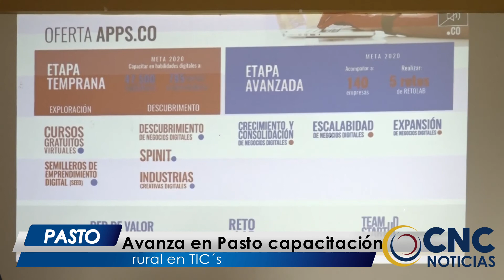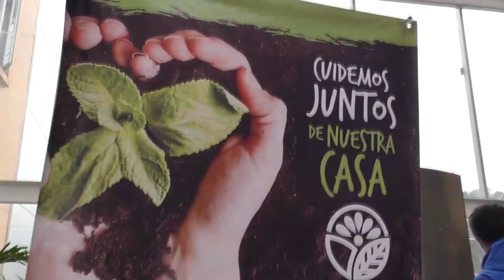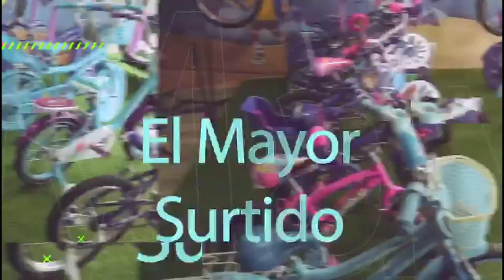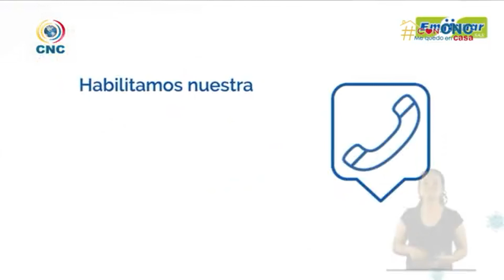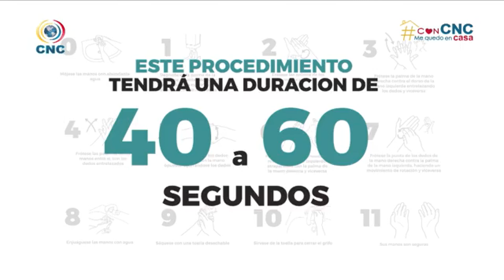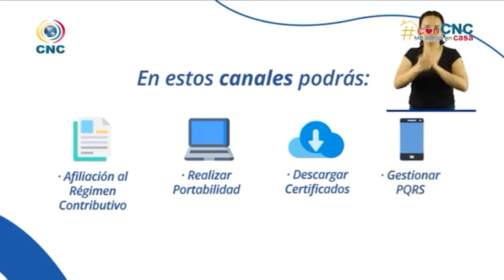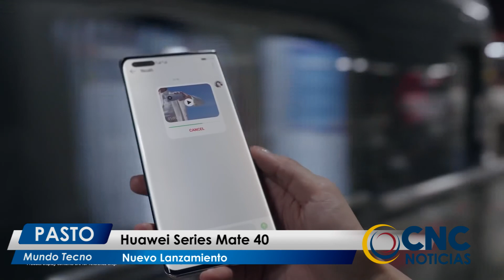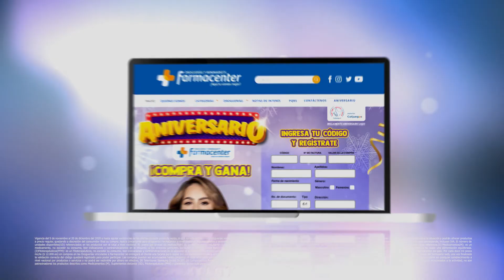CNCNoticiasPasto| Noticiero Última Emision (25 noviembre 2020)